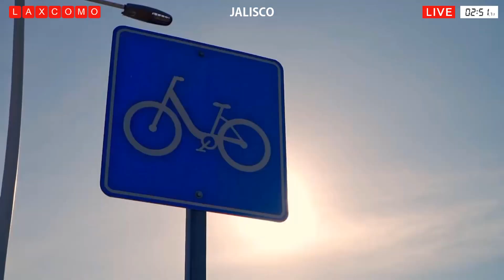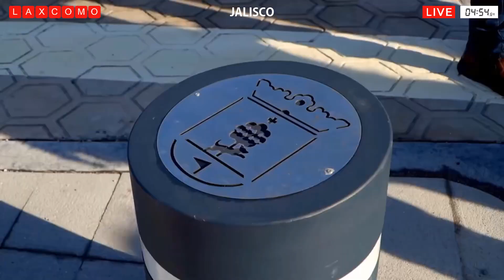Paseo 5 de febrero: Se rehabilito el paso superior en la Av. Epigmenio González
ESTADO DE QUERÉTARO: Paseo 5 de febrero: se rehabilito el paso superior en la Av. Epigmenio González, en sentido a Plaza de Toros.
ESTADO DE JALISCO: Av. Royal Country, que une al Periférico con Juan Palomar y Arias.
ESTADO DE MICHOACÁN: construcción del nuevo hospital del IMSS en Uruapan.
MUNICIPALIDAD DE NUEVO CASAS GRANDES: recarpeteo de la calle Victoria entre Francisco Madero y Benito Juárez.